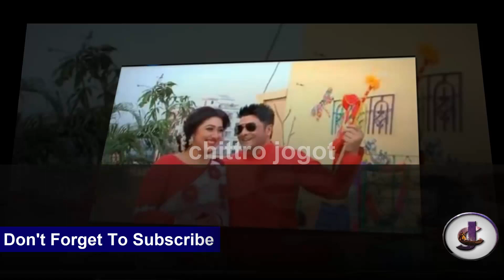মিডিয়া তোলপাড়!অপুর নিউ লুক প্রকাশ উচ্ছাস ভক্তরা!opu biswas news!apu biswas new movie!shakib khan new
LIVE!ধর্ষণ আর  নিজের সব গোপন কথা নিয়ে মেহজাবিন!একি বললো শাকিব অপু কে!opu biswas news!shakib khan new

সংসার করতে চাইলে শাকিব অপুর নতুন করে বিয়ে হতে হবে –আইনজীবি | Shakib Apu News | Latest Bangla News

সরাসরি দেখুন শাকিব খানকে প্রসাংসায় ভাসিয়ে একি খোঁটা দিলো আলমগীর! alamgir live talk about shakib khan

শাকিব অপুকে আলাদা করে দিল মেয়েটি দেখুন। অপুর মত বুবলীর সাথে জমে উঠেছে শাকিবের - Shakib Apu Bubly

এইমাত্র তাহসানের স্ত্রী মিথিলা লাইভে এসে এ কি বললেন স্বামী সন্তান নিয়ে দেখুন - Mithila Live Video

শাকিব খানের আলোড়ন তোলা জানা অজানা গুঞ্জন! shakib khan hidden truth facts of life-part 2 | otv bangla

ভক্তদের সাথে সরাসরি দেখুন অপু বিশ্বাস কি করছেন - Apu Biswash With Fan at Brunai Gala Night

ব্রেকিং,ইউটিউব মাতাচ্ছেন শাকিব অপু জুটি!ভিউয়ার্স ১ কোটি ৩০ লক্ষ প্লাস!opu biswas news!shakib khan